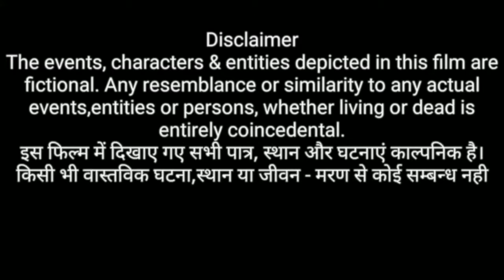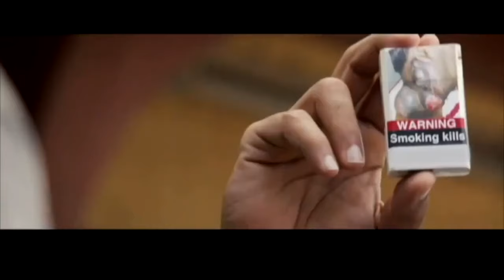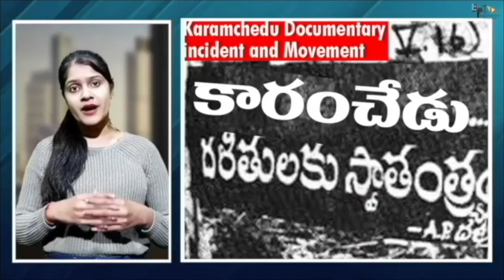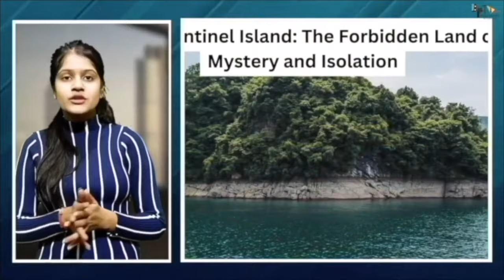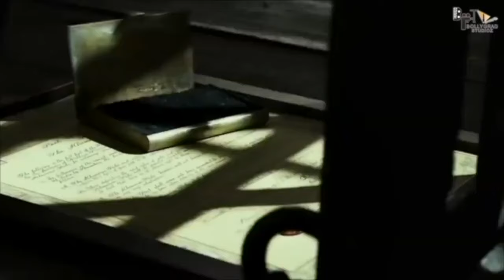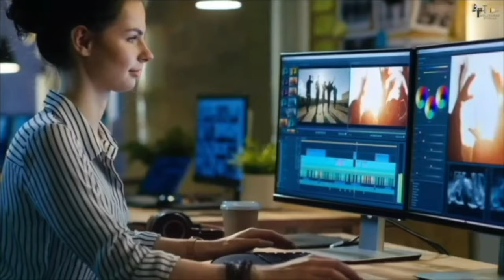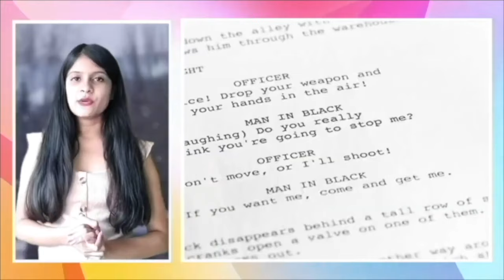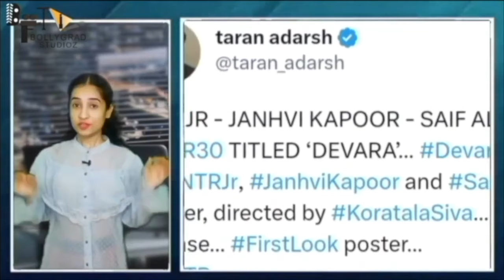Devara Part 1 - FULL MOVIE HINDI DUBBED 4K HD FACTS |NTR |Saif Ali Khan|Janhvi Kapoor |Koratala Siva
Watch Devara Part 1 Full movie ft. NTR, written & directed by Koratala Siva. The Film’s music is composed by Anirudh Ravichander.

Devara Part 1 -New (2024) Released Full Hindi Dubbed Action Movie |Koratala Siva |Anirudh| NTR

Also Starring : Saif Ali Khan, Janhvi Kapoor, Prakash Raj, Srikanth, Shine Tom Chacko

Presented by: Nandamuri Kalyan Ram
Production Designer : Sabu Cyril
Editor: Sreekar Prasad
DOP : Rathnavelu ISC
Producer : Sudhakar Mikkilineni - Kosaraju Harikrishna
Banners : Nandamuri Taraka Ramarao Arts, Yuvasudha Arts
DI & Sound Mix: Annapurna Studios
PRO :
Tamil - Sathish Chandra
Malayalam - Athira
Hindi - Tree-Shul Media Solutions
All Hail The Tiger Music Credits :
Song Title : All Hail The Tiger
Composed by Anirudh Ravichander
Lyrics - Heisenberg
Vocals - Anirudh Ravichander, Natalie Di Luccio

By Sarika